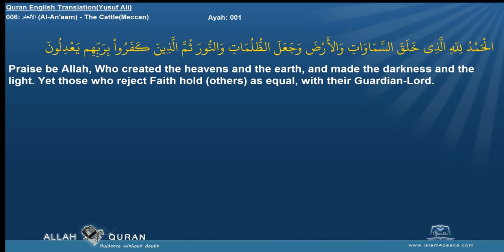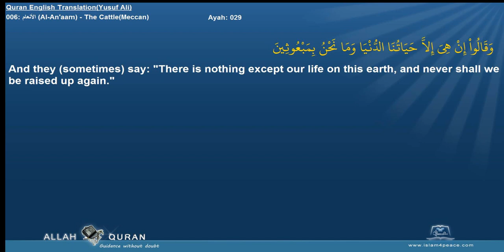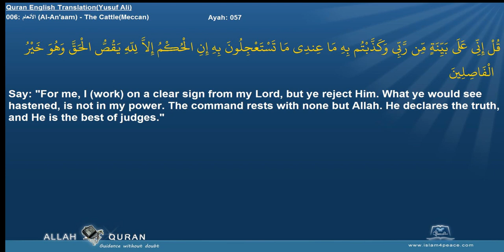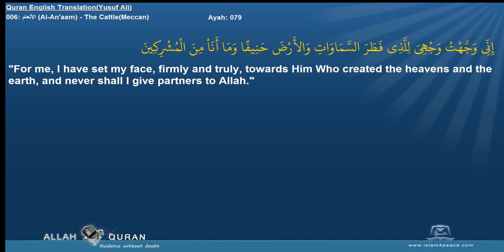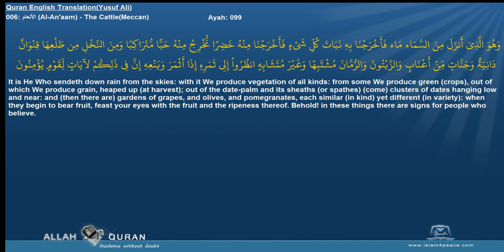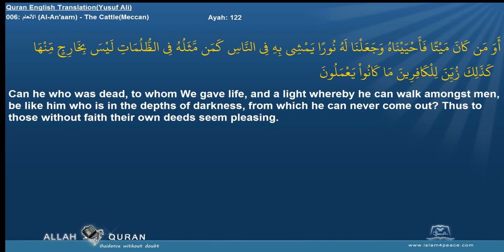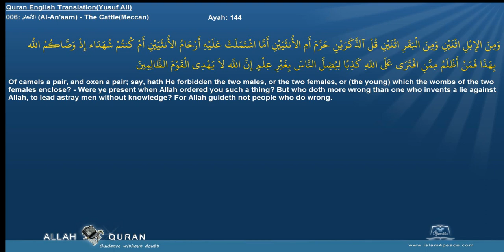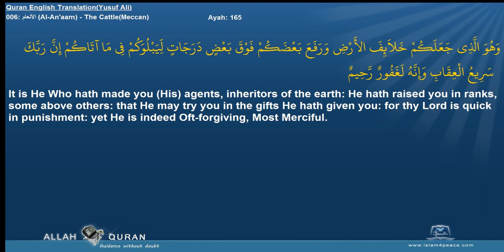Quran English Yusuf Ali Translation 006 الأنعام Al An'aam The CattleMeccan Islam4Peace com